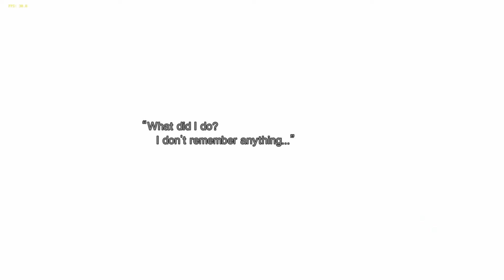FF7 New Threat 1.5 Arranged [Temple of the Ancients pt. 2]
Hey folks, I'm pleased to bring you New Threat 1.5! In 2024! Mod list is in the beggining of the first video along with my explanation of why I'm running those mods.

New Threat is a mod for ff7 that changes everything from how the game is played to story beats and the leveling up system.

Everything else is available in the catalogue! Enjoy!